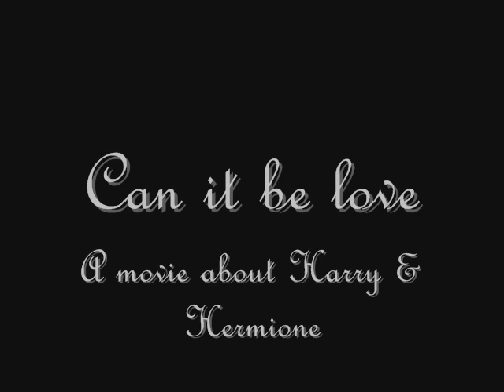Can it be love [Harry/Hermione]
A Harry/Hermione video I made. The song is from Titanic.